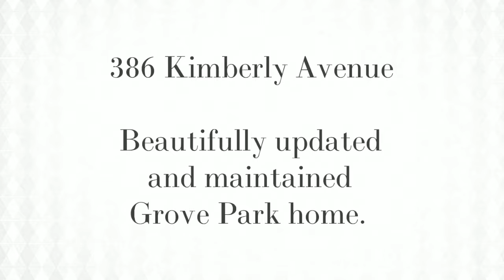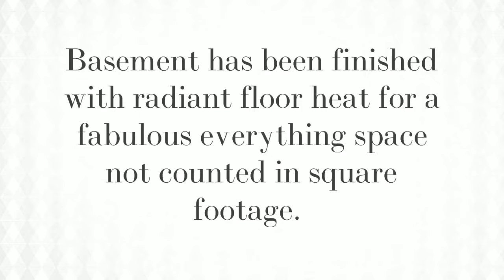386 Kimberly Avenue, Asheville MLS#3275995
Beautifully updated and maintained Grove Park home. Four bedrooms with a den, living room, renovated kitchen, three full baths and two half baths. Basement has been finished with radiant floor heat for a fabulous everything space not counted in square footage. Walk-able to all amenities, schools, stores and restaurants.